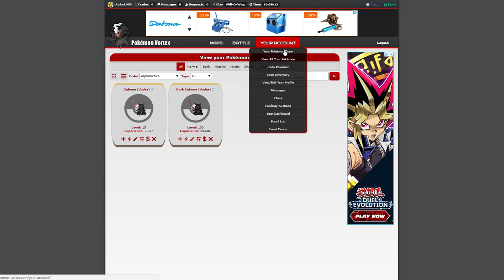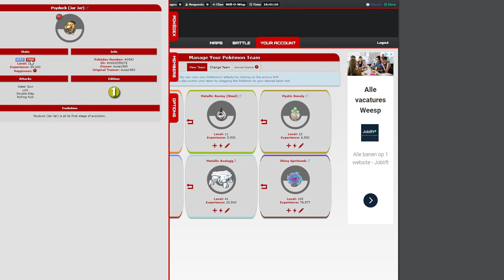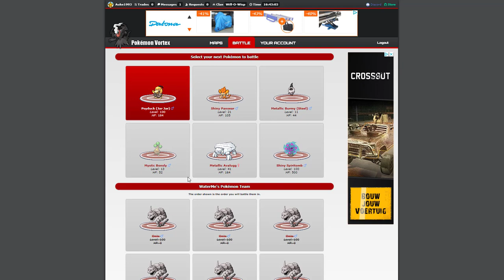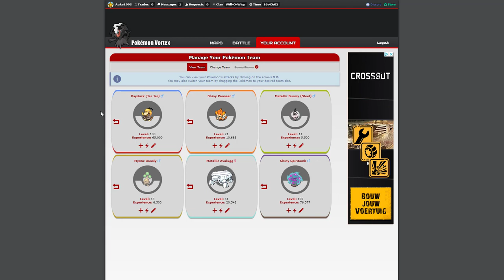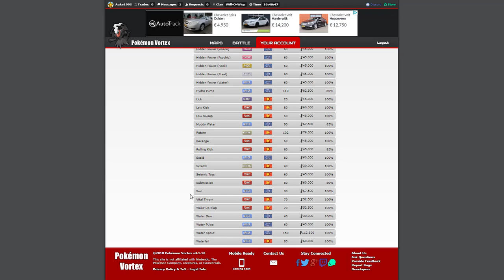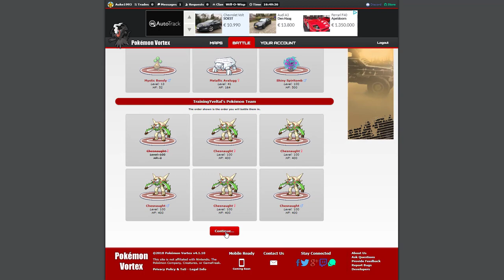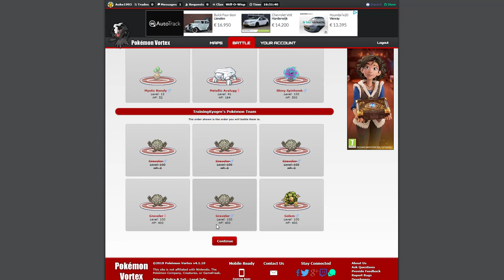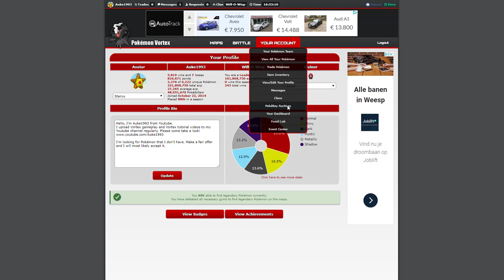Jar Jar Binks in Pokémon Vortex